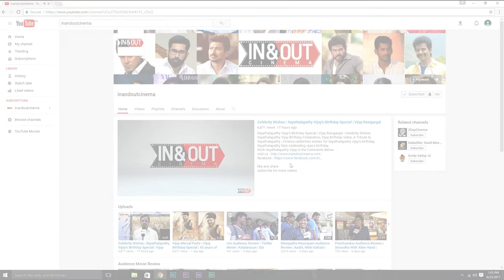Vishnu Vishal In Kathanayagan Audio launch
Watch Vishnu Vishal In Kathanayagan Audio launch

Movie - Kathanayagan

Cast: Vishnu Vishal,Catherine Tresa, Soori, Anandaraj, Aruldoss ,Saranya Ponvannan,“Naan Kadavul” Rajendran, Manobala, Meera Krishnan, Siddharth Vipin ,Jeeva Ravi

Technicians:
Director - Tha.Muruganantham
Producers - Vishnu Vishal & Rajini Natraj
Dop - J.Laxman.MFI
Editing - Sridharan
Art - A.Gopi Anand
Fight - Thalapathy Dinesh, Dilip Subbarayan
Dance - Shobi Paulraj ,M.Sherif
Lyrics - G.K.B Ravi.G, Tha.Muruganantham, Sean Roldan
Studio - Vishnu Vishal Studios